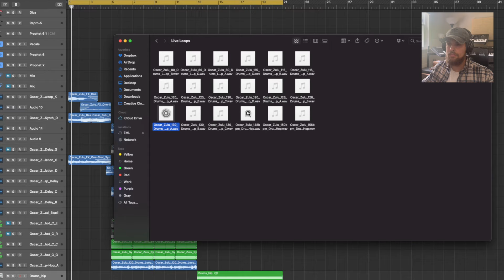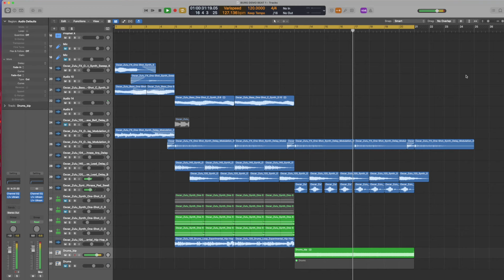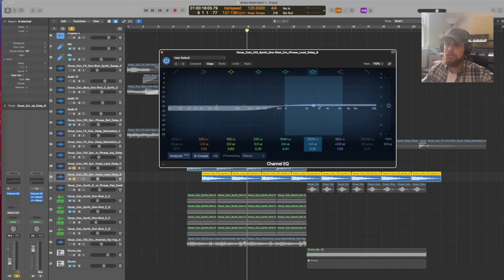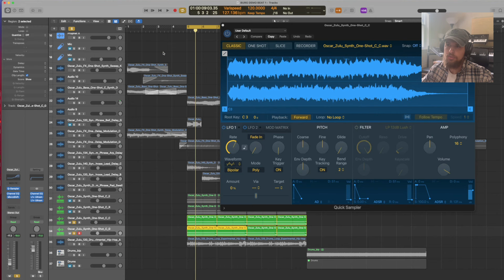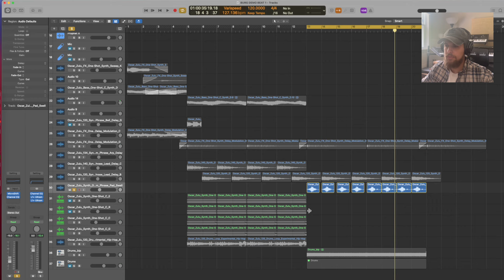Oscar Zulu Sample Breakdown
Oscar Zulu Break's down his sample creation process for the new Burgundy Series Vol. 1 Multi-Kit.

The Burgundy Series Volume One - Multi-Kit like “The Navy Series”, released earlier this year, “The Burgundy Series” is a deep dive into one particular sound. In this case that is the sound of analog synths and guitars, with a focus on darker ideas, a sound Oscar is loved for.

This installment contains a sample pack with 10 original compositions, as well as a multi-kit containing over 300 sounds, including one shots, phrases, loops, drums, and more.

The full bundle features:

🎹 10 Compositions
🎹 Stems
🎹 24 Arpeggios
🎹 20 Chords
🎹 25 FX
🎹 64 Phrases
🎹 40 One Shots
🎹 43 Loops
🎹 85 Drums